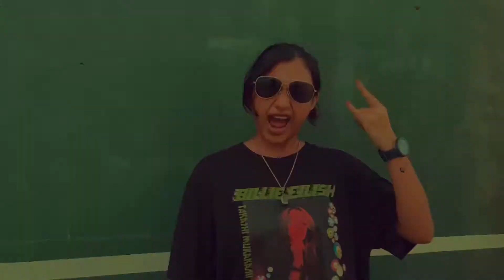We will rock you Cover MV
Sec 705 Member of Group 7
1.Tatiyaporn Promkiri No.17
2. Thanachart  Hiranwong No.18
3. Sorasak  Sujada  No.19
4. Thirawat  Phonkhan No.20
5. Sitthiphot  Amnuaywanichakan No.21
6. Nutcha  Iemjinda No.47
7. Thitipa  Sangwiroon No.48
8. Mooktida  Thongmaha No.49